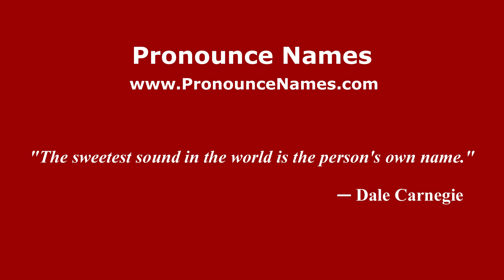How to pronounce Jesús Blancornelas (Mexico/Mexican Spanish) - PronounceNames.com